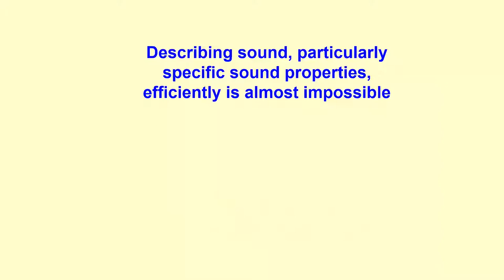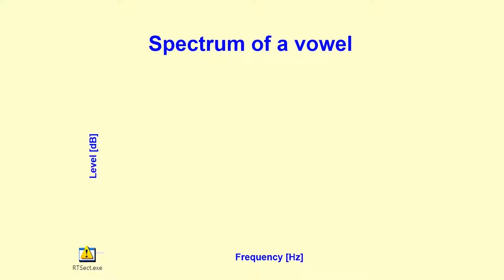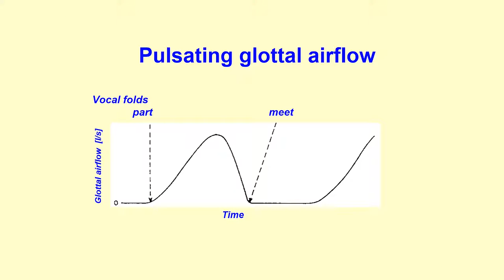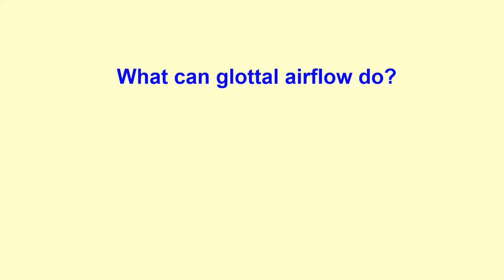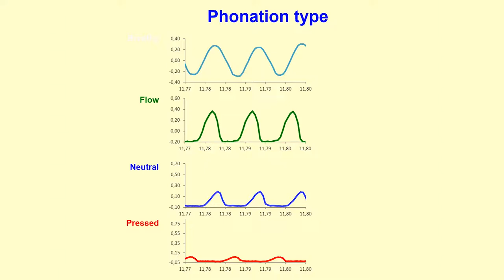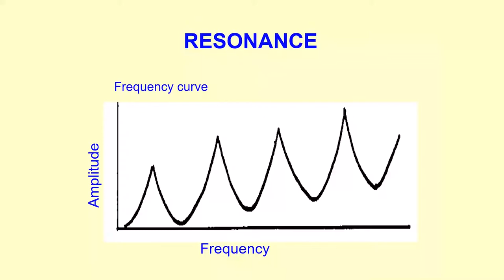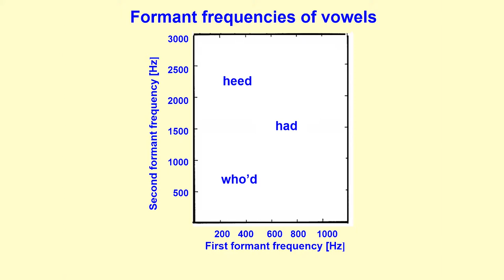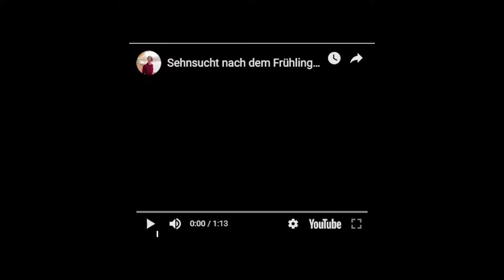Johan Sundberg: "Look at the voice!"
Prof em Johan Sundberg, avd för tal, musik & hörsel, KTH, Stockholm: "Look at the voice!"